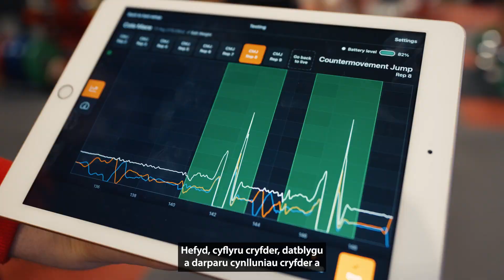Chwaraeon Perfformiad PDC | Pêl-droed